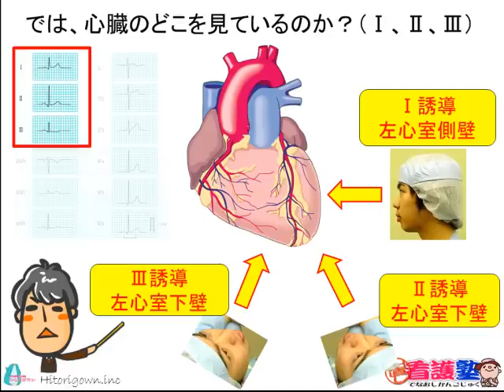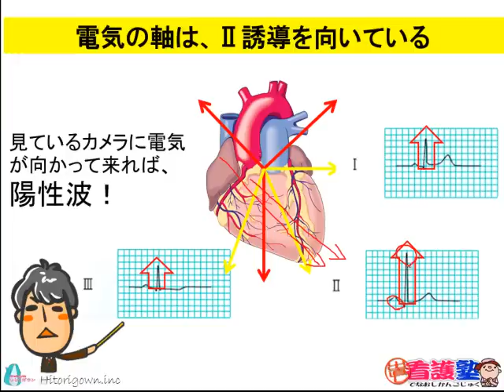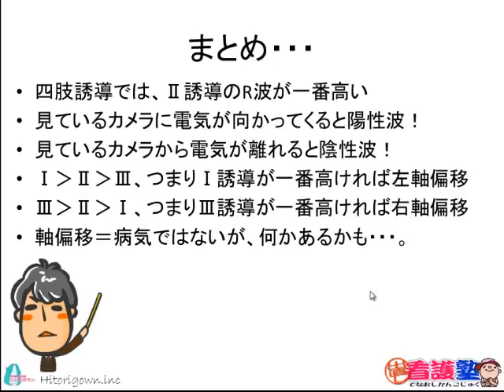出直し看護塾3分間劇場1-13_四肢誘導